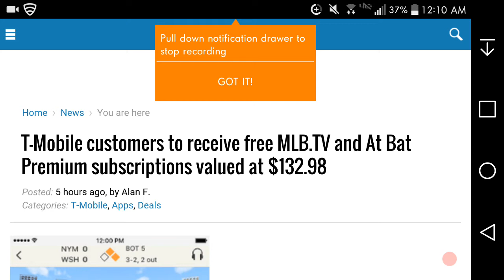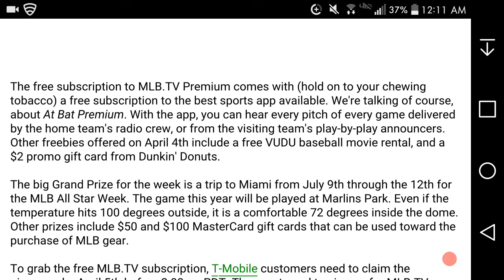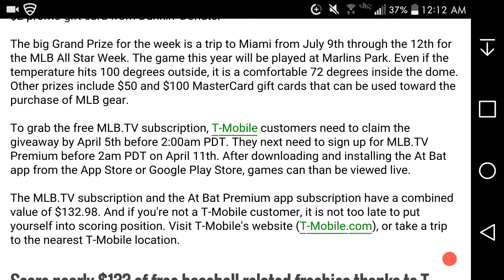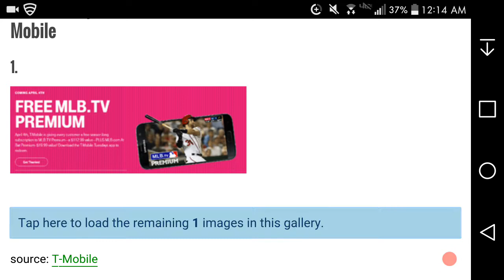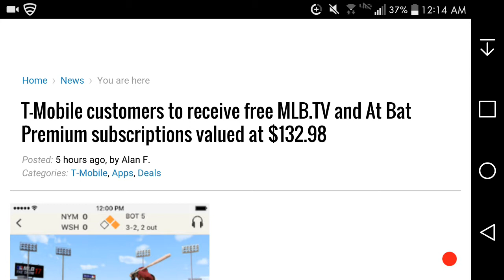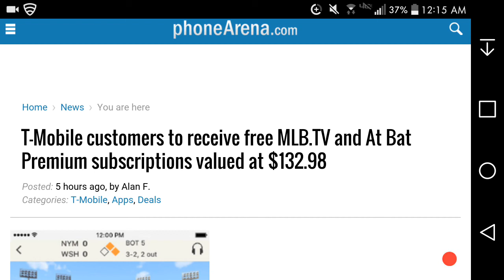Love Baseball? T-Mobile Tuesdays for April 4th Offers a Free Subscription to MLB.TV At Bat App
[T-Mobile customers to receive free MLB.TV and At Bat Premium subscriptions valued at $132.98]